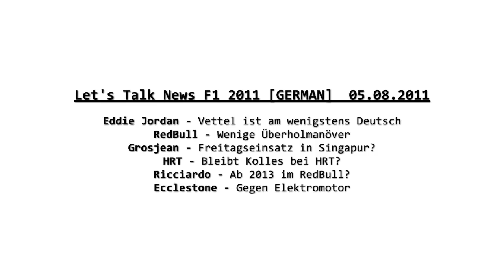Let's Talk News F1 2011 [GERMAN] 05.08.2011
Hier die News vom 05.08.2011